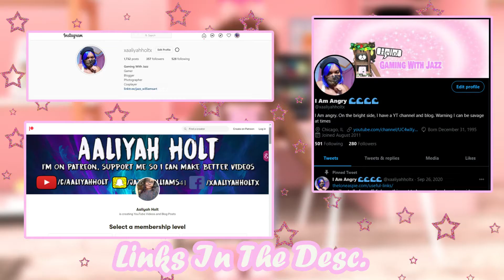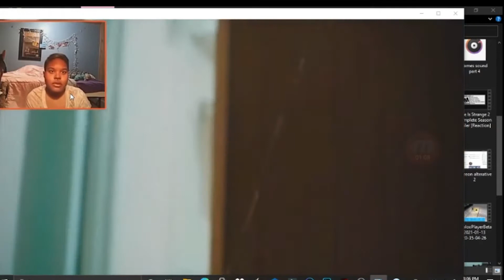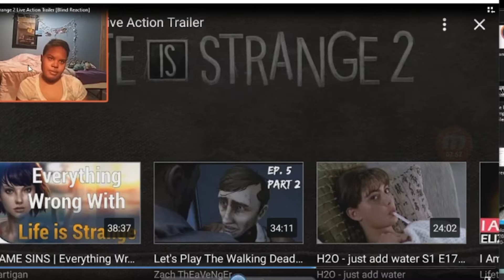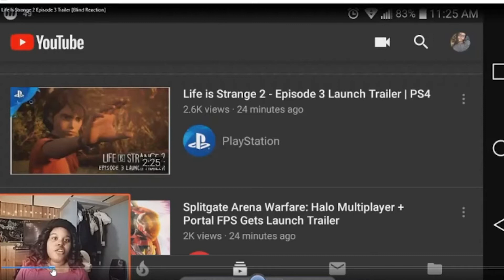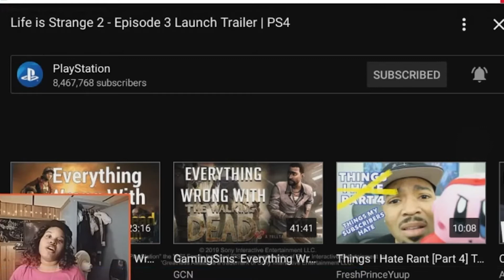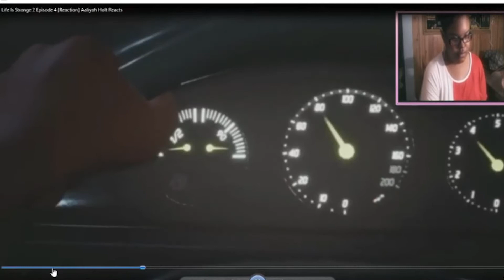Reacting To My Old Videos|| Life Is Strange 2 Game Trailers Addition|| Gaming With Jazz Reacts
When Life Is Strange 2 came out back in 2018, I was unable to play it due to
not having a platform that can run it nor could I afford to buy a gaming PC/console.
So I reacted to the trailers that came out. Now that I have both a gaming laptop and
a PS4, I decided to do a blast to the past and react to the Life Is Strange 2 trailers
that I could find.
quality is kind of trash because I used my phone because at the time, I did not have a good computer
that allowed recording without major lag.

⌚Timestamps⌚
0:00 Intro
0:11 opening
0:40 live action trailer for LIS 2 episode 1
3:50 episode 3 trailer reaction
6:29 episode 4 trailer reaction
8:50 episode 5 trailer for LIS 2
10:50 final thoughts

Video credits
The gameplay footage that I use is by:

The current Let's Play series

Batman
Walking Dead Telltale
Detroit Become Human
Beyond 2 Soulds
Until Dawn
Batman Telltale
Starting In February A New Schedule take effect
Monday/Wed- LIS or whatever game I am playing
Fri And Sat- Roblox